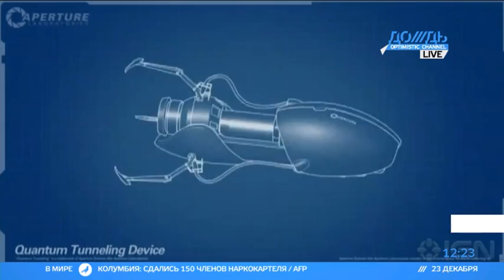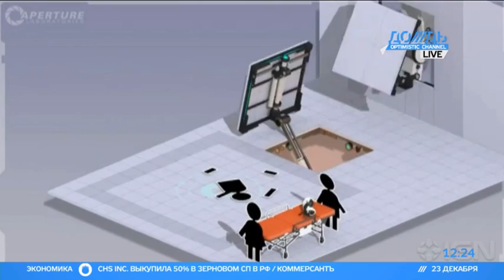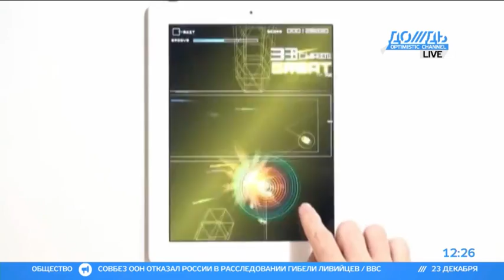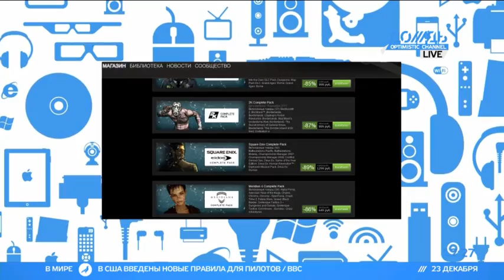Звание лучшей игры года оспорили Skyrim и Portal 2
ГАДЖЕОТАЖ. В полной версии игрового спецвыпуска - лучшее игровое устройство года, лучшая игра года, лучшие мобильные игры года и отличный игровой финал года - распродажа на сервисе Steam.